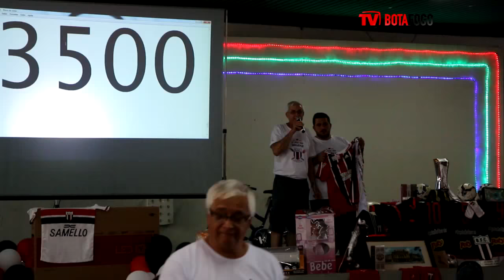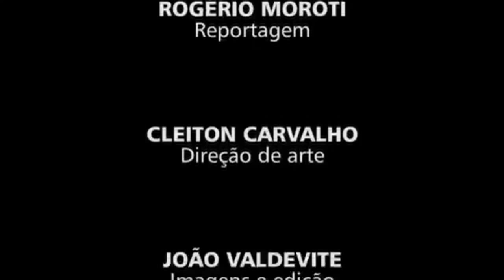BOTAFOGO NEWS - 30/11/2015